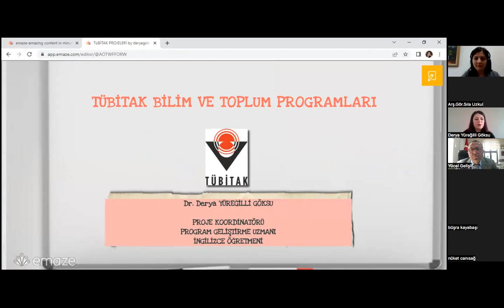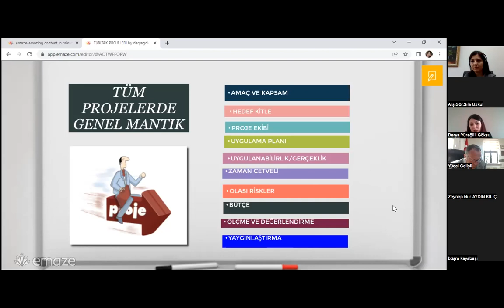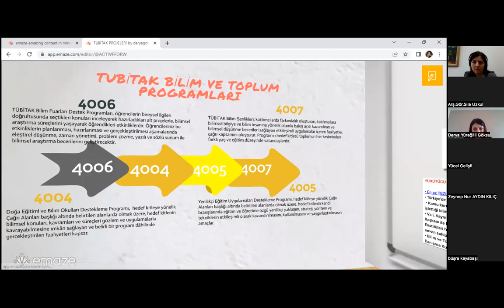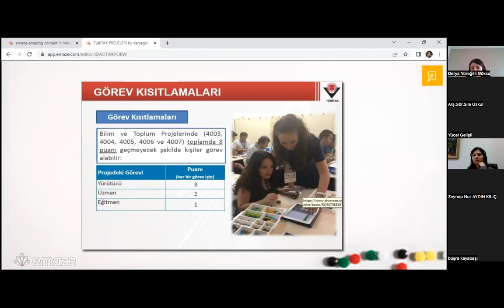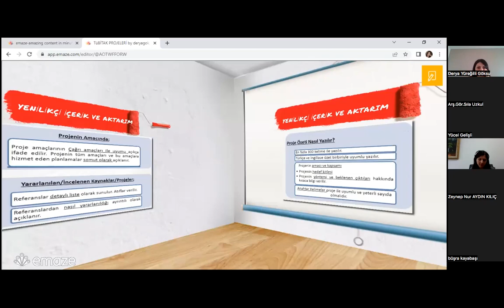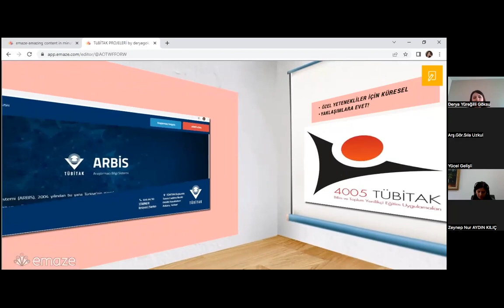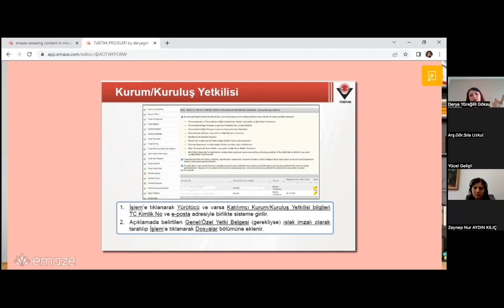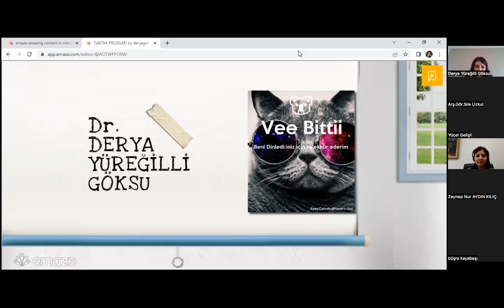Eğitim Konferansları Serisi 12: TÜBİTAK Bilim ve Toplum Programları Proje Yazım Teknikleri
Gazi Üniversitesi Eğitim Bilimleri Enstitüsü "Eğitim Konferansları Serisi 12: TÜBİTAK Bilim ve Toplum Programları Proje Yazım Teknikleri"

Konuşmacı     : Dr. Derya YÜREĞİLLİ GÖKSU
Tarih ve Saat  : 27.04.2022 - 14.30